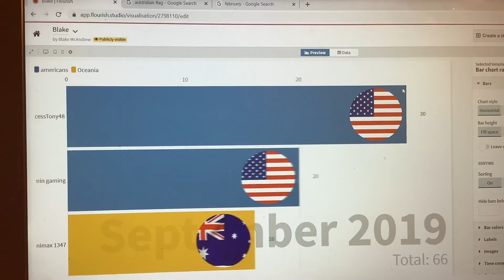Admin gaming vs Blake McAndrew vs Minimax 1347 vs SuccessTony48 sub count history